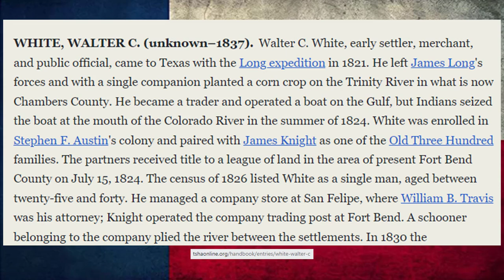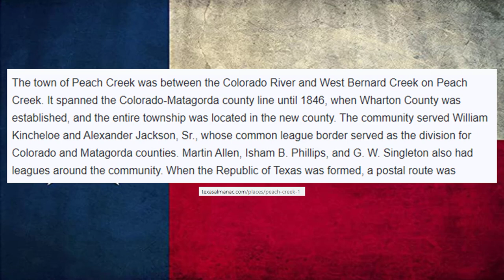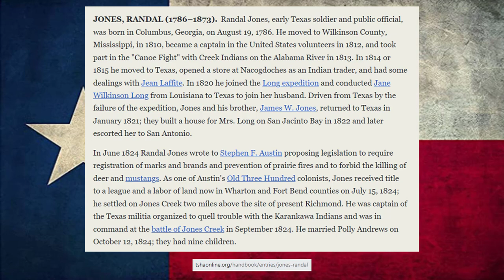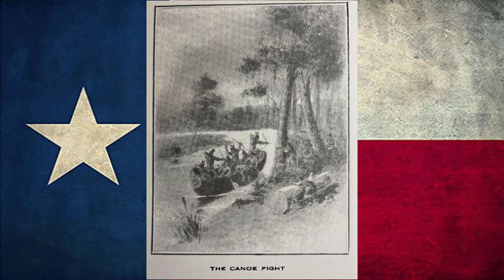Canoe Fight with Karankawa Indians Near Matagorda Bay, 1824 (Border Wars ep. 4)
In this episode we read a story from "Border Wars of Texas" by James T. Deshields.  Austin's colonists encounter Karankawa Indians near Matagorda Bay